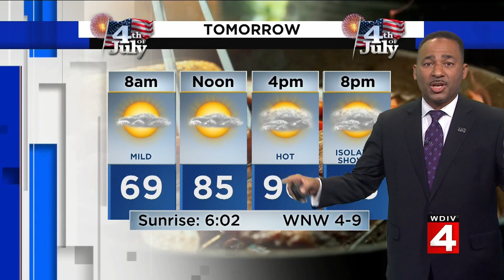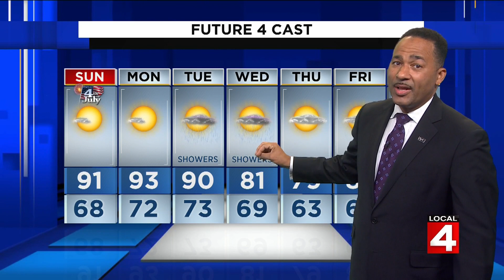Metro Detroit weather: Warm Saturday evening with billowing clouds, July 3, 2021, 7 p.m. update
Even with clouds overhead, it remains warm this evening. A few raindrops are possible but not likely. Tonight will be mild with humidity inching its way upward. Tomorrow, the holiday, will be hotter with sunshine. Hot and more humid weather remains early next week with a better chance of rain, thunder and lightning by Tuesday.